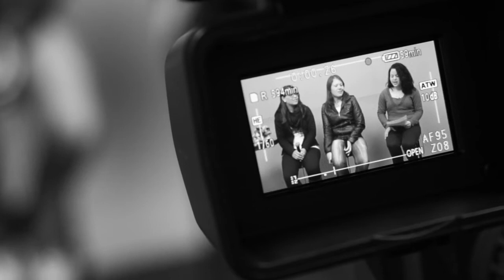CONEXÕES - BLOCO 1 - A ARTE DO ORIGAMI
O Conexões de hoje vai ensinar você um pouco sobre a arte milenar japona, os Origamis. Fique sabendo a história e a lenda envolvida nos "Mil Tsurus".